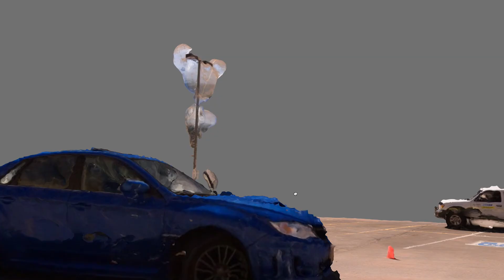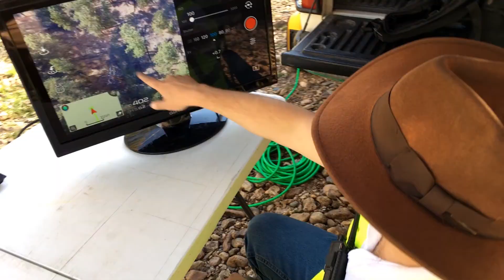Aviation Careers: Unmanned Aerial Systems (UAS) Pilot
Third episode of a three part series highlighting three people with the same passion for aviation, and how their passions guided them into three different career paths within the aviation industry.

In this episode, you will be introduced to an Unmanned Aerial Systems (UAS) Pilot and Director of Flight Operations for Alpha Pixel Digital, Chris Swathwood.  Chris has combined his passions of photography and aviation into his ideal dream job.

Produced by
Colorado Division of Aeronautics
Shahn Sederberg
5126 Front Range Parkway
Watkins, Colorado 80137

Music licensed by Jamendo.com